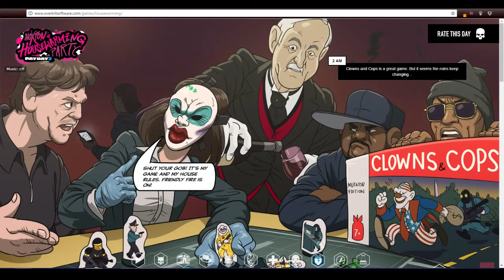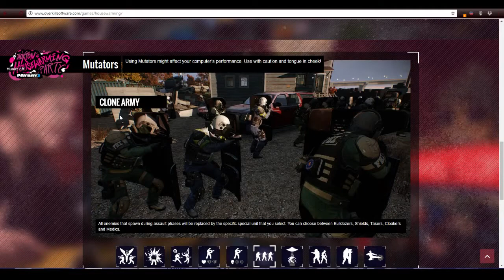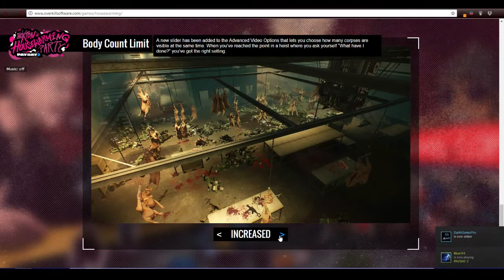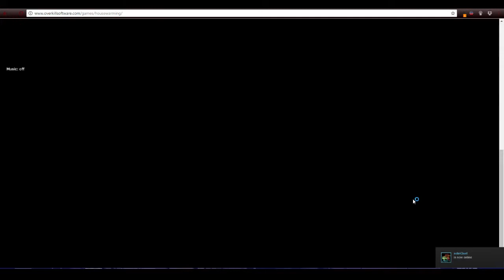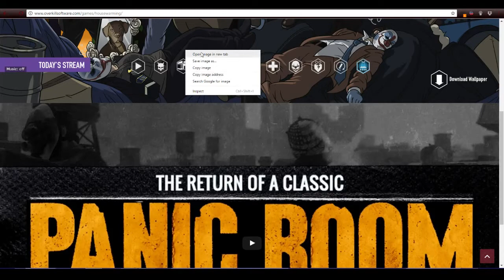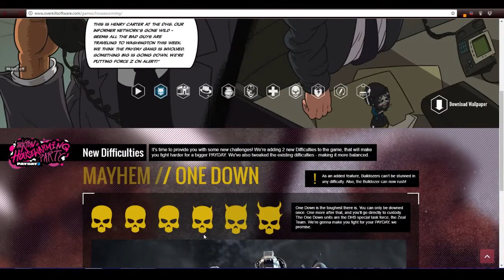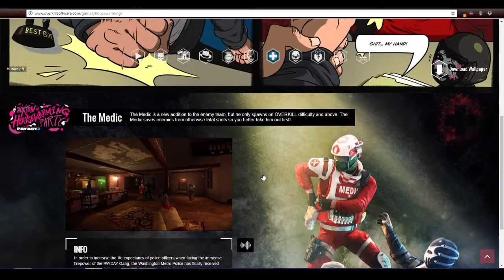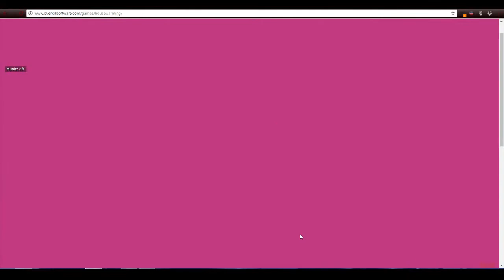Payday 2 Hoxton HouseWarming Party Day 8, 9 & 10 Mutators, New Gun & Panic Room